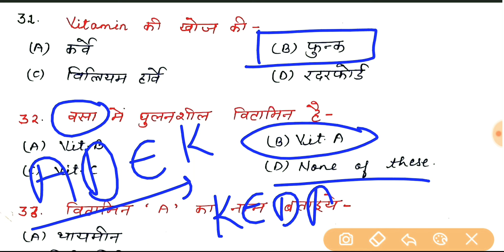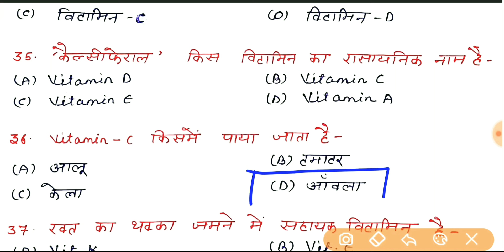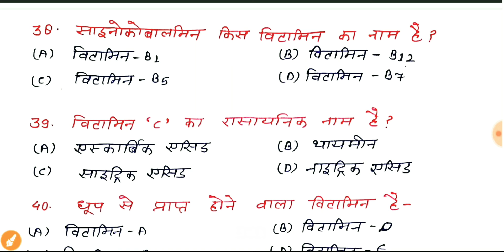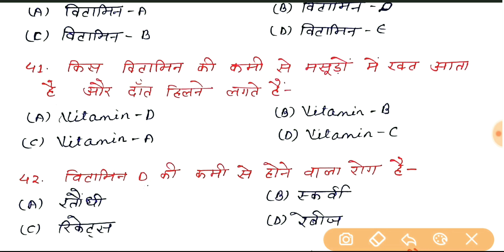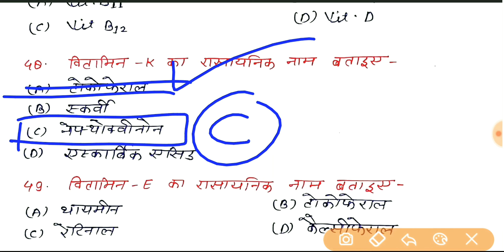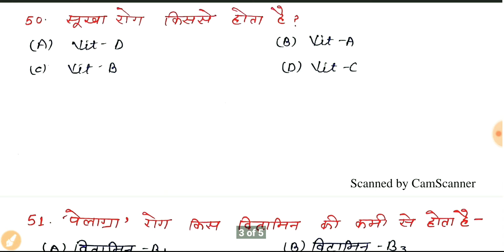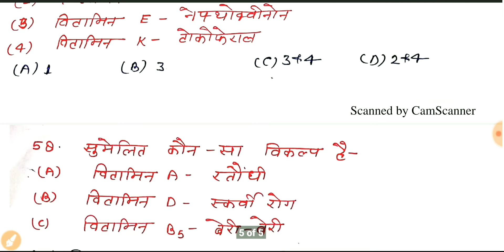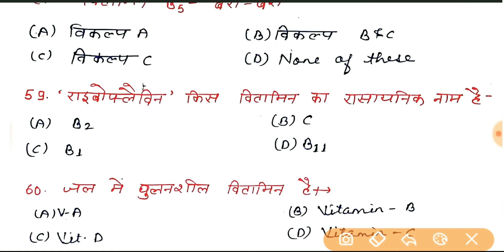【2】UPTET 2019पर्यावरण अध्ययन के 30 महत्वपूर्ण प्रश्न||Uptet evs 30 Imp questions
Uptet,
uptet2019-Top-30 Questions of evs.यह वीडियो आपको vitamin के बारे में सटीक जानकारी देगा।जो भी अभी तक Vitamin एग्जाम में पूछे गए हैं उनके विषय मे इस वीडियो में जानकारी मिलेगी आपको।
this video is about to Vitamins in India.
evs for uptet
evs for mtet
Evs for Reet
Evs for Utet
Evs for Htet
Evs for btet
Evs for KVS

paryawaran adhyayan in english
paryawaran adhyayan in  Punjabi
paryawaran adhyayan in Hindi
paryawaran adhyayan in Bengali
paryawaran adhyayan in Urdu

Evs in Hindi
Evs in English
Evs in Bengali
Evs in Urdu..